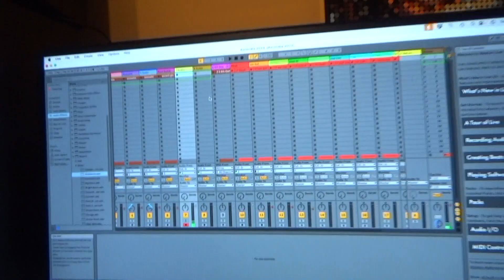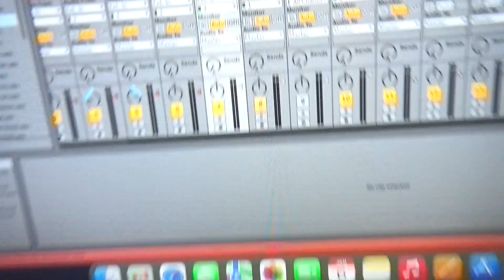Connecting your Behringer X-Touch Extender to Ableton Live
I've not been able to find any info on the proper way to setup the X-Touch to Ableton Live so sharing my experience with you all to save you time.